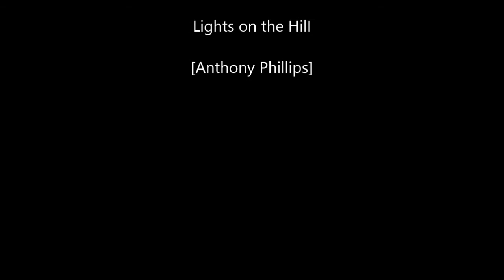Lights on the Hill - Anthony Phillips (cover by Andrea Garbelotto)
Tribute to Anthony Phillips - Lights on the Hill (from Arboretum Suite,  Private -  Parts & Pieces IV: A Catch At The Tables). Arrangement and execution by Andrea Garbelotto.